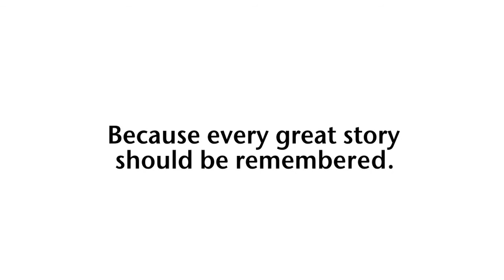Charlie's Story: Every Great Story Should Be Remembered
“Every Great Story Should Be Remembered,” stars some of our youngest champions impacted by Alzheimer’s, for Give to the Max Day on November 13, 2014. and help us reach our vision of a world without Alzheimer's.

Videography provided by Scott Nelson.